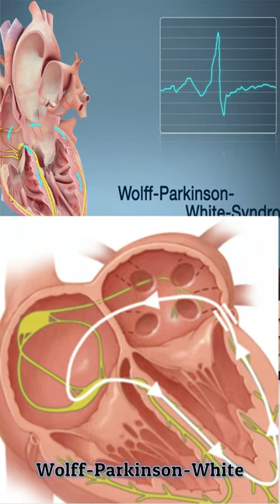डब्ल्यूपीडब्ल्यूसिंड्रोम रोगियों में टीएमटीपरीक्षणका महत्वThe Significance TMT Test in WPW Syndrome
In this informative video, we delve into the significance of the TMT (Treadmill Exercise Test) for patients diagnosed with WPW syndrome (Wolff-Parkinson-White syndrome). WPW syndrome is a cardiac condition characterized by an abnormal electrical pathway in the heart, leading to rapid heart rates and potential complications.

The TMT test plays a crucial role in evaluating WPW syndrome patients, as it helps assess their cardiovascular endurance, heart rate response, and potential risk of dangerous arrhythmias during physical exertion. By monitoring the patient's heart rhythm and stress levels while walking on a treadmill, healthcare professionals can gather invaluable information to aid in accurate diagnosis and treatment planning.

This video sheds light on the various parameters measured during a TMT test, such as blood pressure, heart rate, ECG, and symptoms experienced by the patient. Understanding these parameters enables doctors to better understand the patient's heart function and identify any irregularities that may arise during exercise.

Furthermore, we explore the benefits of the TMT test, including its non-invasiveness, cost-effectiveness, and ability to provide real-time data. It helps healthcare providers determine the effectiveness of medications, the need for further investigations, and whether surgical interventions like ablation are necessary for WPW syndrome patients.

With expert insights and explanatory visuals, we aim to educate both patients and healthcare professionals about the critical role of the TMT test in managing WPW syndrome. Watch this video to enhance your understanding of WPW syndrome evaluation and the importance of incorporating TMT tests into comprehensive patient care plans.

Remember to subscribe to our channel for more informative content on cardiac health and share this video with anyone who might benefit from understanding the significance of TMT tests in WPW syndrome patients.

DM CARDIOLOGIST

3:30pm to 5:30 pm in afternoon Daily(Excluding Sunday)

Halar road,

Valsad

For appointment:-
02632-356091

Vapi:-
21ST CENTURY HOSPITAL